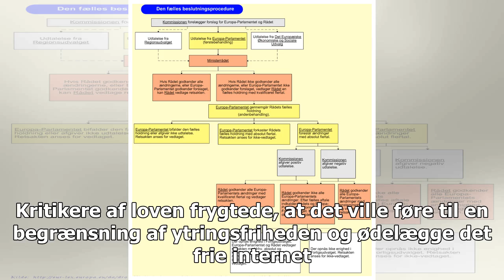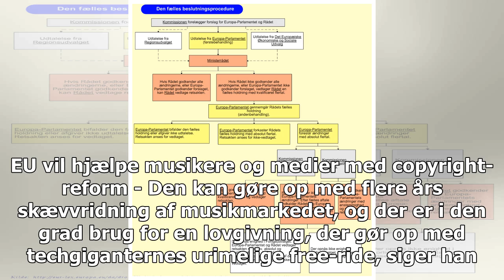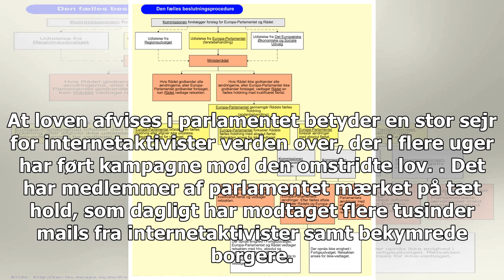Europa-Parlamentet afviser forkastet lov om ophavsret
Med 318 stemmer imod og 278 stemmer for afviser Europa-Parlamentet torsdag en omstridt copyright-lov. EU-Parlamentets retsudvalg ønskede ellers med et nyt ophavsretsdirektiv at sætte kampen ind for ku...